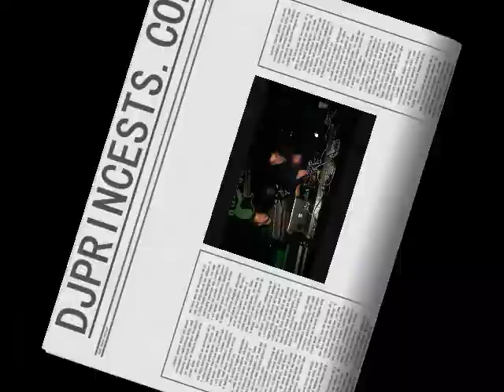CLUB GOING UP ON A TUES BREWSKYS TRAILER/VISUAL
WHEN DJPRINCESTS.COM HIT THE BUILDING, WE MAKE THE PARTY JUMP, SHOUT OUT TO EVERYONE WHO CAME OUT & PARTIED HARD, IT WENT DOWN FOR SURE, SHOUT OUT TO BREWSKYS FOR HAVING US, ALSO HOODZ CONNECT/BABIBOI/ROBO/BRANDON D/NIKKI NICOLE & EVERYONE THAT MADE THIS NIGHT A FUN SUCCESSFUL NIGHT, THANK YOU(SERVIN THESE STREETS)...